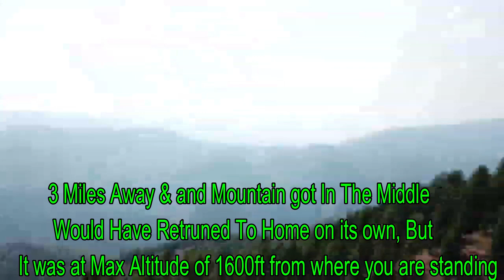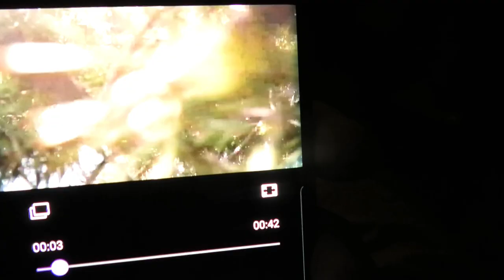Drone The Final Countdown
FCC has a ceiling now of 1600 ft from wherever you stand. This is the cause of my drone being lost forever. it was my fault for letting a mountain get in between us